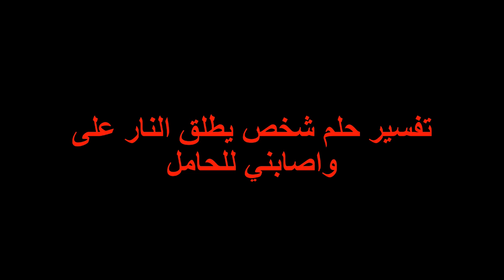تفسير حلم شخص يطلق النار على واصابني للحامل